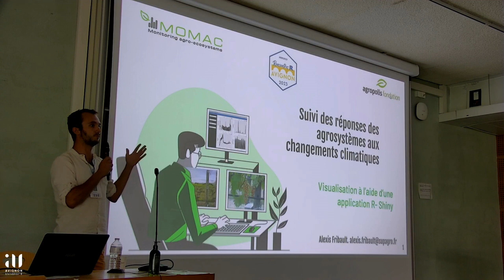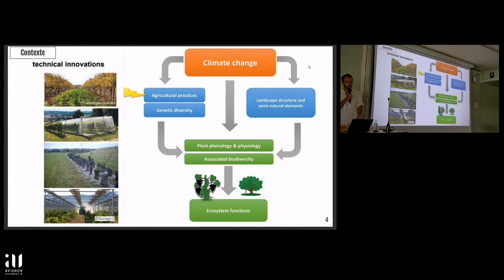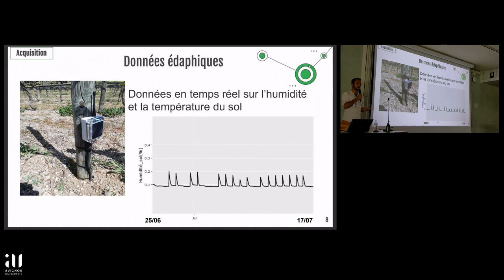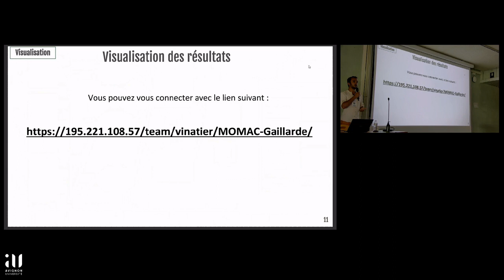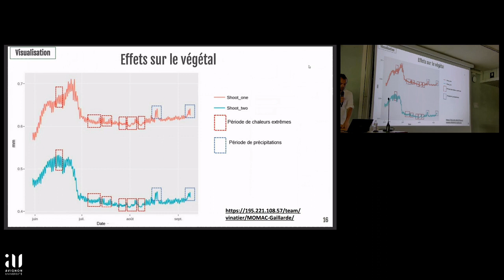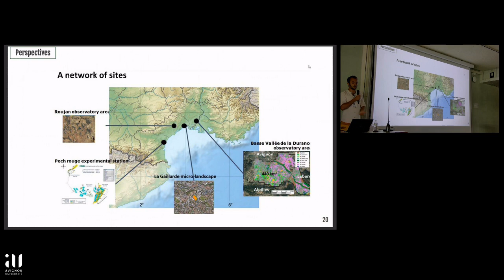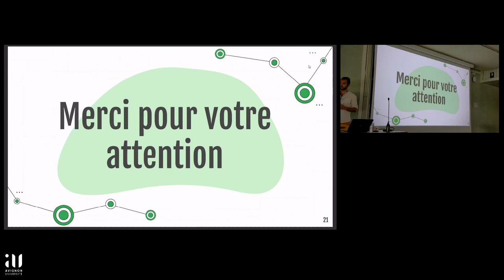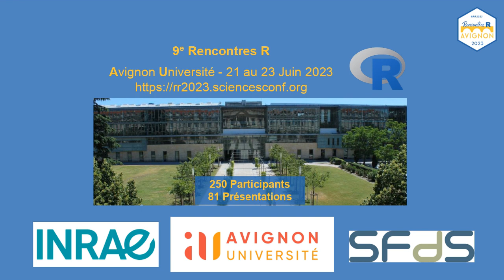Suivi de la réponse des agroécosystèmes au changement climatique - Alexis Fribault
Suivi de la réponse des agroécosystèmes au changement climatique. Visualisation sur une application R-Shiny
Alexis Fribault, Laboratoire d'étude des Interactions Sol - Agrosystème - Hydrosystème